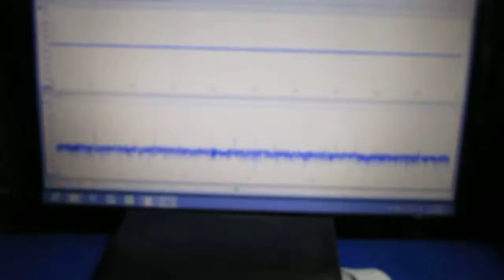振動計測実験 Oscillating measurement experiment